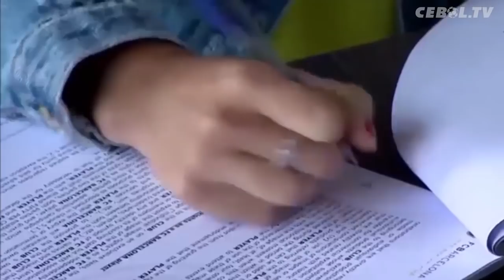5 Pemain TERCANTIK Dalam Dunia SEPAK BOLA, Yang Bakal Bikin GOL di HATIMU..!!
Sepak bola termasuk salah satu olahraga keras yang mengandalkan kontak fisik, tapi tidak sedikit kaum hawa yang mengilai sepak bola, bahkan di antaranya ada yang terjun menjadi atlet profesional sepak bola wanita.
Skill olah bola mereka juga tidak bisa dianggap remeh dan bisa dibandingkan dengan skil pesepakbola profesional pria. Oleh karena itulah, kini sepak bola wanita sudah sedikit mendapatkan pengakuan di mata dunia olahraga.
Selain memiliki skil yang hebat ternyata beberapa di antara mereka juga memiliki paras yang cantik dan rupawan.., dan berikut cerita bola telah merangkumnya dala 5 pesepak bola tercantik menurut cerita bola
 SELAMAT MENYAKSIKAN